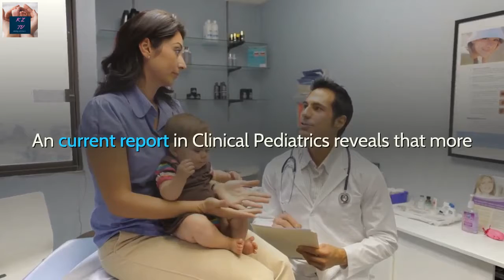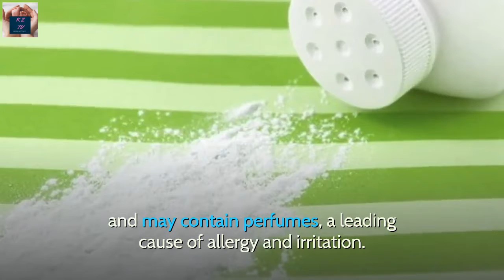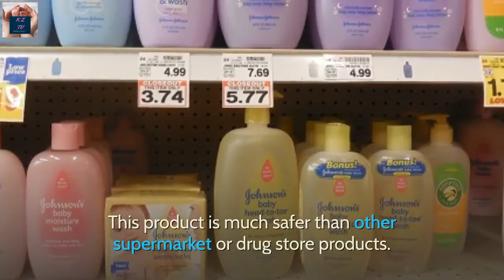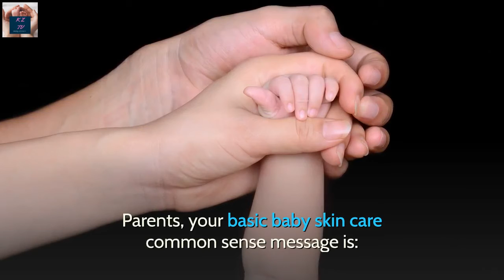HOW ARE YOU CARING FOR YOUR BABY SKIN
Come to know that your child's baby skin care and natural hair care is a topic of importance. Your decisions in buying natural skin care products and natural hair care products can affect your child's health.